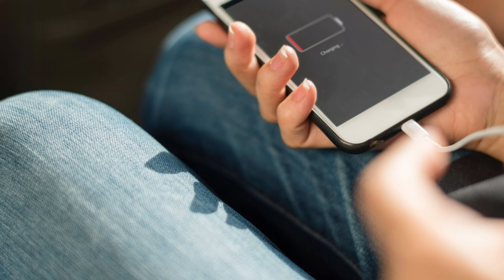A video on Mobile phone explosion its causes and precautions which can be taken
Today we are spending hours with our phone and it is with us every time but sometimes it gets explode which can cause our death or serious injuries to us so what are its reasons and how can we prevent it by taking safety measures are given shortly.